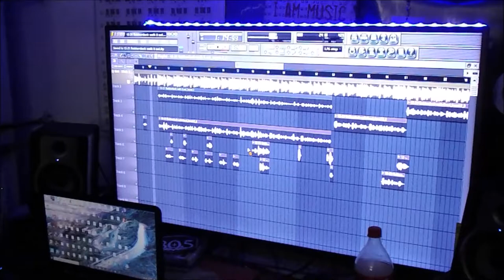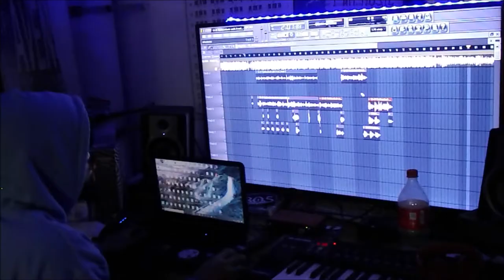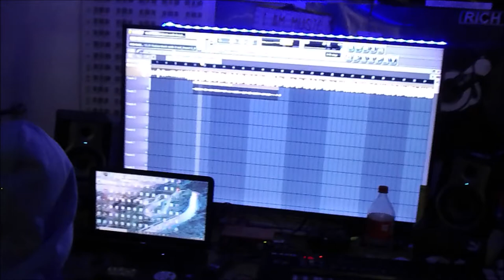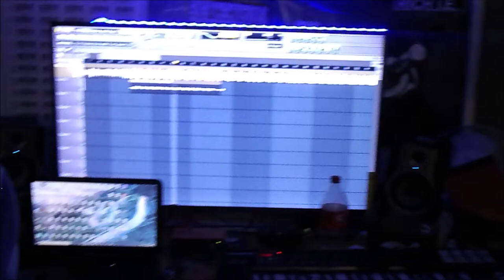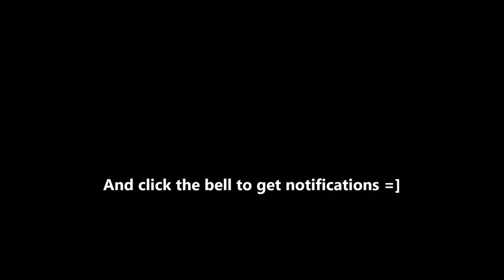POG VLOGS | BEHIND THE SCENES: MAKING OF SHOULDER BLADES | FITNESSPOG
Welcome to my POG Vlog Series!!!

Follow Me ▶️

Watch as Rubberyducky Russ and I have some fun recording our new HIT song Shoulder Blades!!!

Music 🎵: FITNESS POG THEME SONG

This video was edited by me using Windows Movie Maker

Stats 📈🤓:
Height: 5’8” (68”) (172.7 cm)